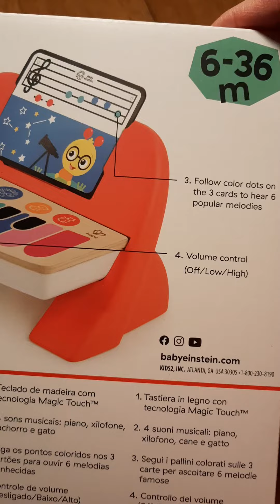ALDI SUPERMARKET, MAGIC TOUCH PIANO 13Euros.Maganda pang regalo, for 6 months to 36 months.